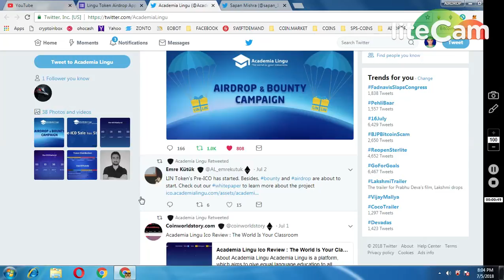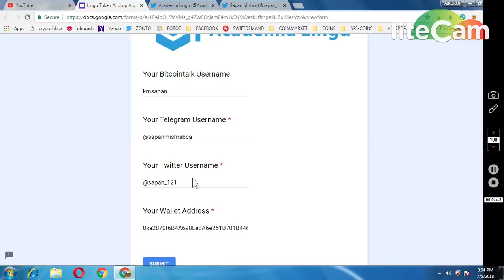LINGU TOKEN 1000 || NEW AIRDROP MUST PARTICIPATE